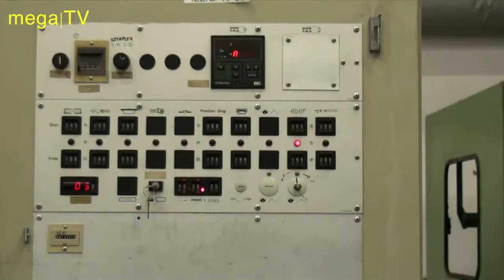ILLIG RDM 50K - Ref:10286 - 1995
Thermoforming machine with tilting forming table by Mega Plast for sale. Still in production.